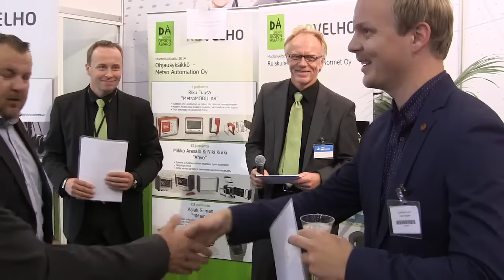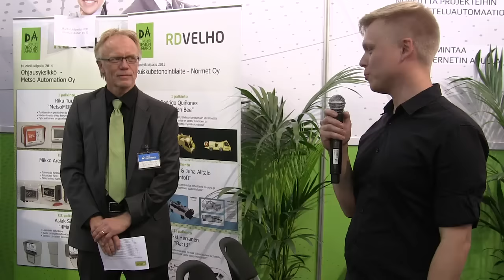RD Velho Design Award 2015 -palkintojen jako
Alihankinta 2015 -messuilla jaettiin RD Velho Design Award 2015 -palkintoja. RD Velho Design Award 2015 -muotoilukilpailussa muotoiltiin tänä vuonna Junttan Oy:n lyöntitekniikkaa käyttävä tela-alusteinen lyöntipaalutuskone.